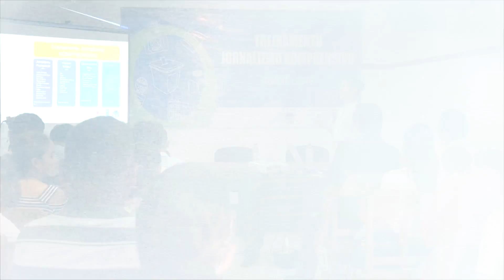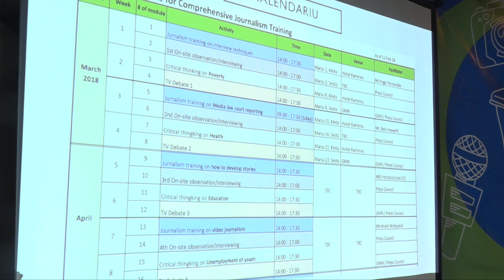Conselho de Imprensa; Prezidente CI, Jurnalista tenki iha konhesimentu komprensivu